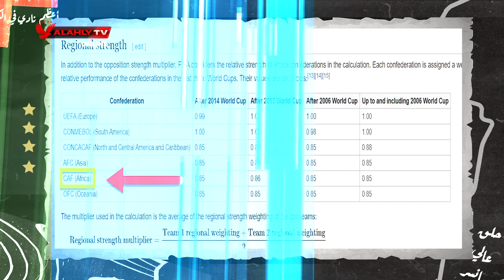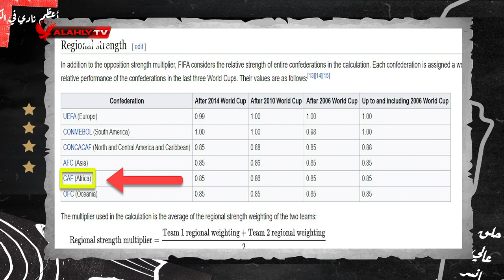درع_الاهلى | أحمد قيشو: الأهلى يصنع الفخر لجماهيره بالمونديال رغم أنف البعض